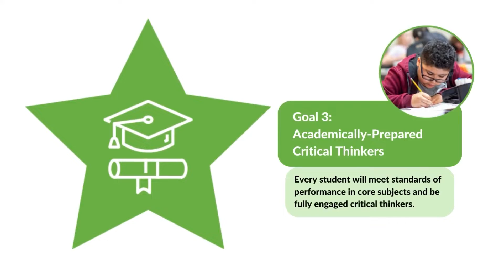Future Ready Goal 3: Academically-Prepared Critical Thinkers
As a highly capable student at Mountain View Middle School, Lily takes on some advanced classes with topics like environmental science and geometry. Below, she shares how she was able to be successful in some of her most challenging projects. Helping students become academically-prepared critical thinkers is a big part of our Future Ready strategic plan.